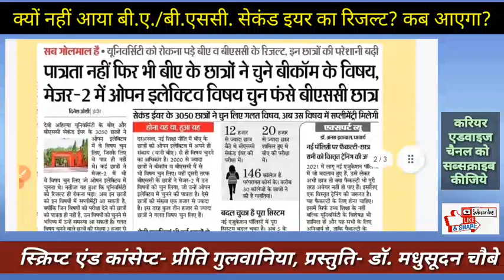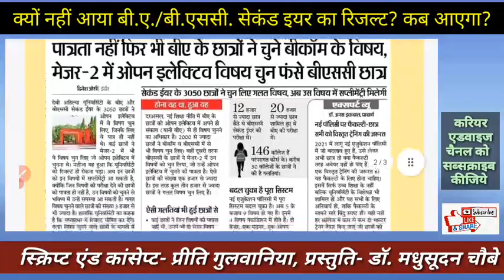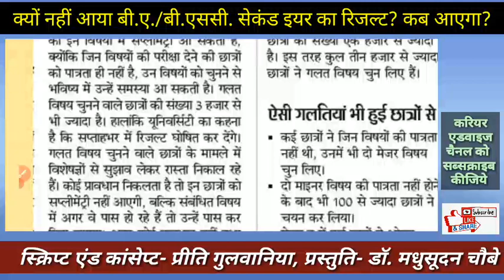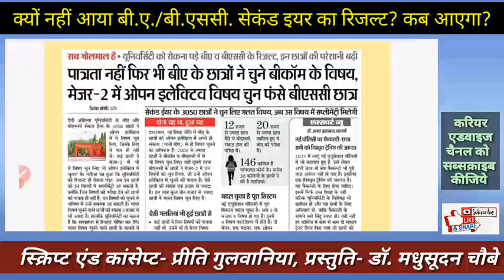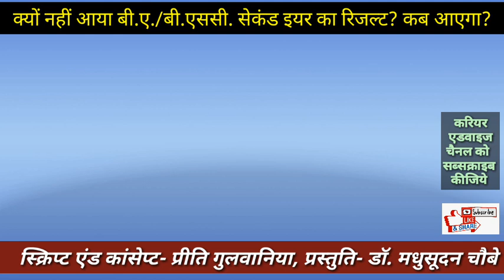कब आयेंगे बी.ए. एवं बी.एससी. सेकंड इयर के रिजल्ट ?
देवी अहिल्या विश्वविद्यालय
का बी.ए. एवं बी.एससी.  सेकंड इयर का रिजल्ट अब तक क्यों नहीं आया है?
ये रिजल्ट कब तक आ सकते हैं?